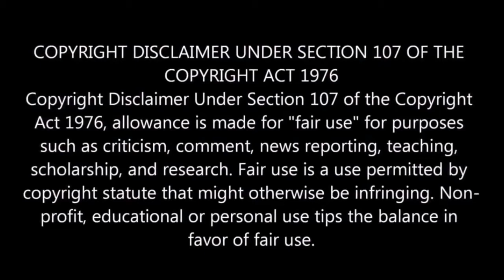milk cake recipe in tamil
ingrediants;

milk 1 lr

cardamom powder 1/2 spn

lemon juice 1 spn

ghee

category: food & style